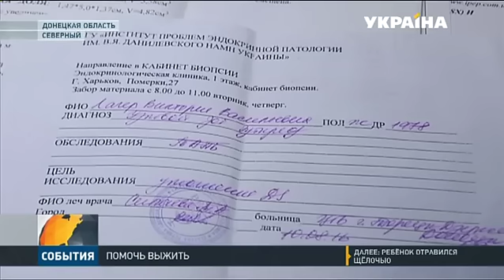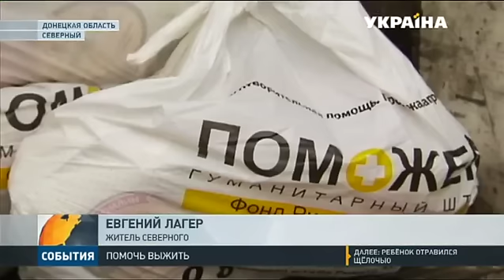Системную помощь Штаб Рината Ахметова оказывает пенсионерам, инвалидам и многодетным семьям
Спасти маму. У Виктории Лагер из посёлка Северный, что у самой линии соприкосновения - онкология. Женщина перенесла сложную операцию, а её многодетная семья собирает по копейке на лечение мамы. Историю продолжат корреспонденты «Событий».
Эту и другие новости вы можете посмотреть в выпуске информационной программы «События» на канале «Украина» за 20 октября в 19:00